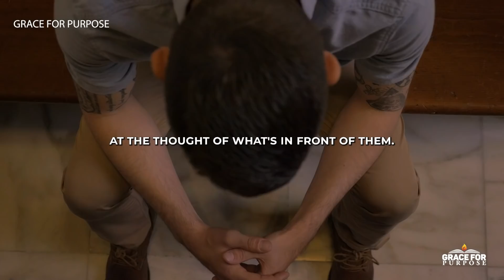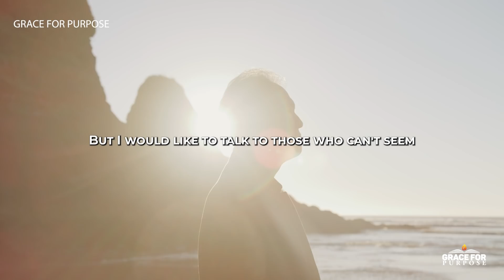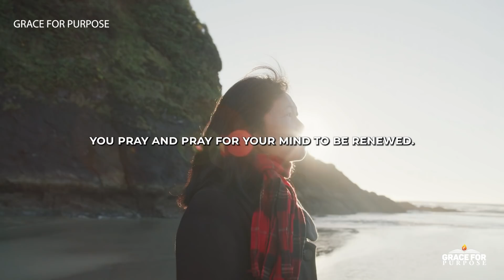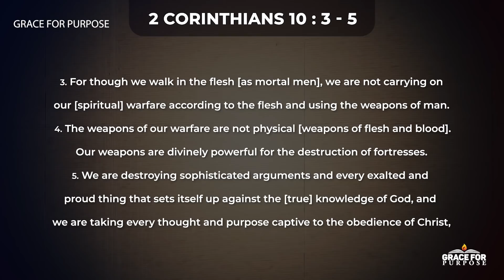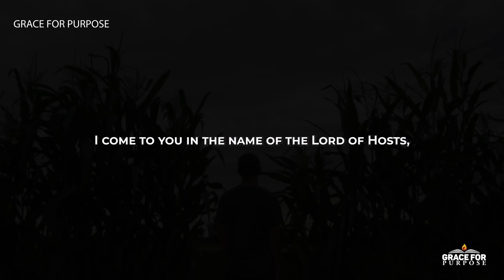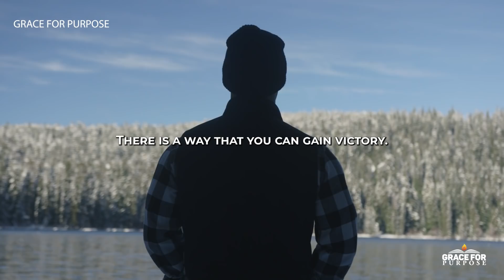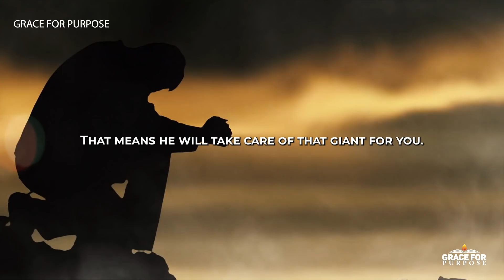YOU ARE A CHILD OF GOD | Inspirational & Motivational Video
Don't fear or be discouraged because God's hand will lift you up!

Christian Motivation